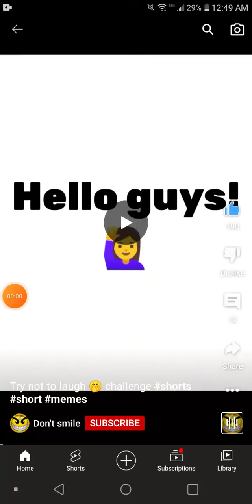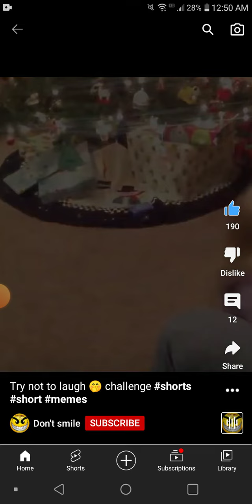If you laugh you have to Follow😈👇